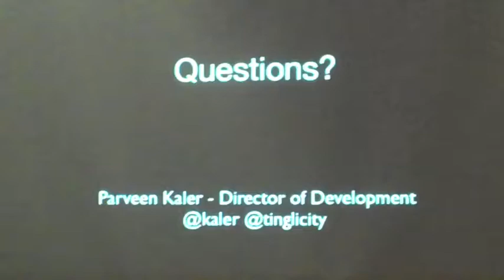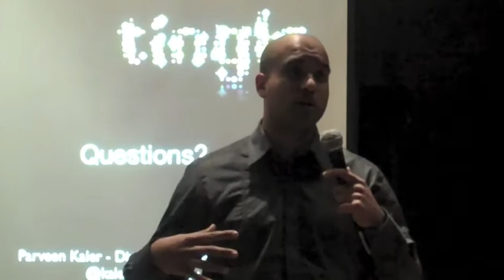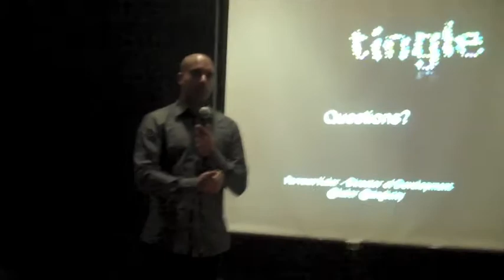Net Tuesday Vancouver: Tingle Q&A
"Mobile dating is fun. Desktop dating is lame." -- Parveen Kaler, Director of Development at Tingle.com

Tingle by Appsocial, is a mobile network that helps you find singles at places in your neighbourhood. The Tingle iPhone app takes all of the best messaging features that users expect in phones (text messages, mail, voice calls) and combines them with location-based features to connect people in the real world. Just this February, Appsocial launched the beta version of Tingle.com in Vancouver. Appsocial was awarded 1st Runner-Up at the Fusion Digital Media + Venture Forum last November.

About the speaker: Parveen has been developing on the iPhone since day one. He used to be in the game development industry, where he worked on games for the PC, XBox 360, Sony PlayStation, and Sony PlayStation Portable. Parveen has been featured on the Georgia Straight, taught a course at BCIT, and presented at DemoCamp Vancouver.

Follow Tingle on Twitter: @tinglicity